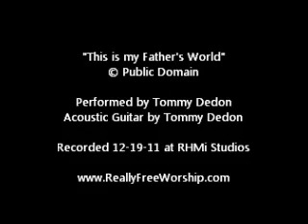This is my Fathers World - Performed by Tommy Dedon - Acoustical Worship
Performed by Tommy Dedon

Recorded 12-19-11 at RHMi Studios